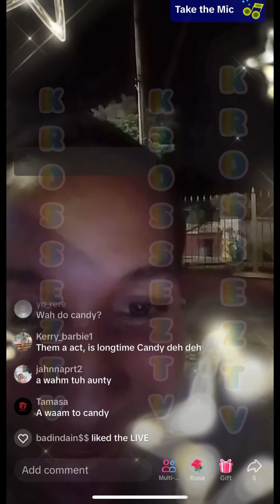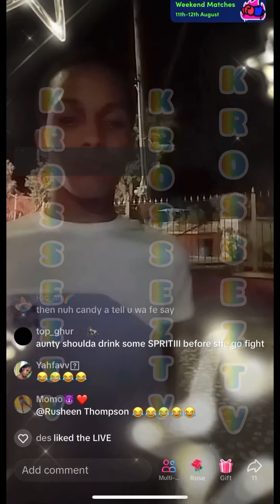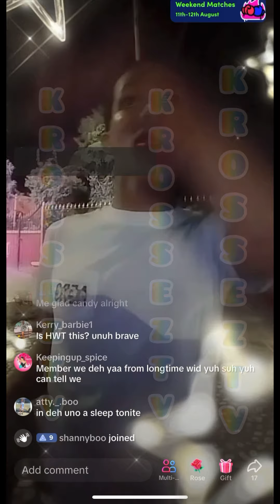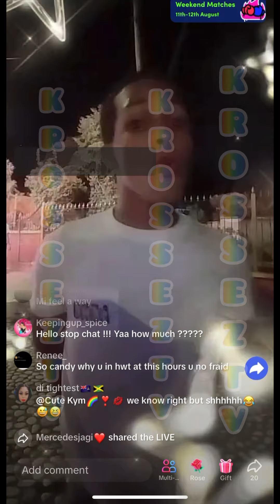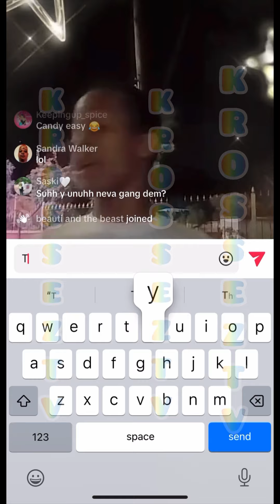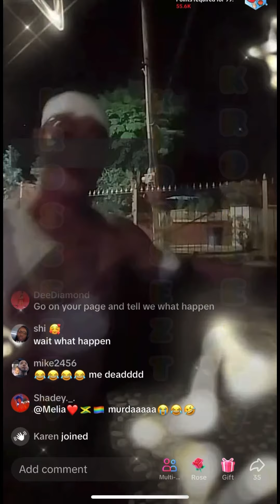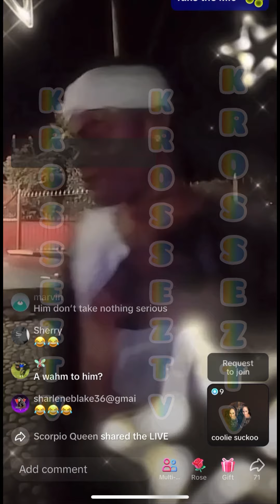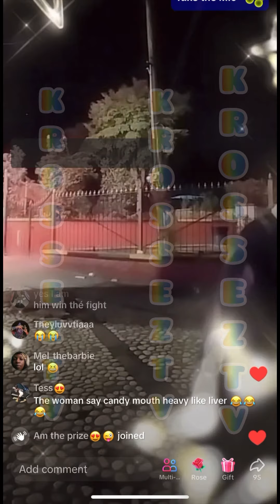🤓News Surf🅰️ce Di Internet Candy Was Chop2Death &Rob Of His Money Him A Mek Ova TicTok‼️